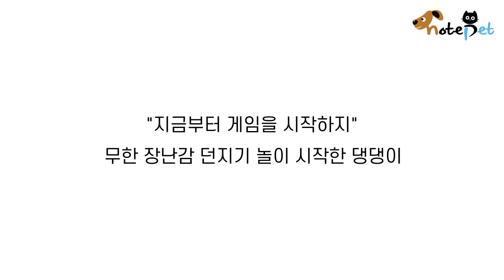"지금부터 게임을 시작하지" 무한 장난감 던지기 놀이 시작한 댕댕이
보호자 JB 씨의 남편은 허리 찜질을 하기 위해 바닥에 엎드렸다.
그 모습을 본 강아지 '두부'는 뭔가 결심한 듯
돌아서더니 최애 장난감을 물고 나타났다.

이런 이야기는 어떠신가요?
▶ 주인에게 혼나는 강아지에게 냥펀치 날린 고양이.."말 좀 들어라옹~"

더 많은 이야기는 노트펫 홈페이지에서 만나보세요~